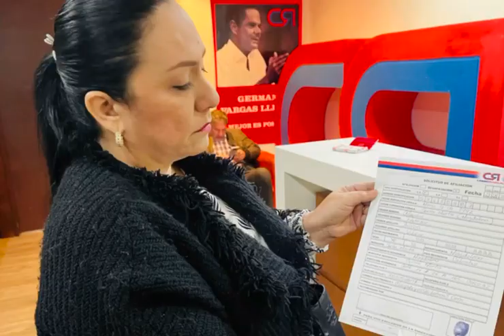Claudia Patricia Aaron, presenta carta de renuncia al Partido Cambio Radical